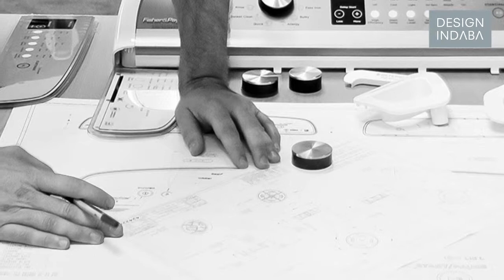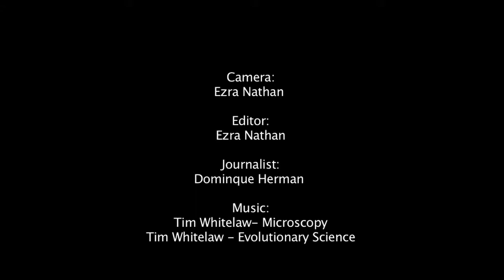Buttons for eyes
In this interview creative director of Alt Group Dean Poole talks about not having "buttons for eyes" and how to see the simple, obvious ideas.
Coming from sculptural background Creative director Dean Poole see business in a similar fashion to a material that you could sculpt and mould to express certain thoughts and ideas.

"Design is really about having a conversation whether it is between two people or you and an object or an experience," he says. " The more diversity conversations, the better your chance is of having a unique one, he says.

He goes on to share an example of their work for client Fisher & Paykel where they helped the client to develop a story around engaging their audience around the possibilities of what a kitchen could be.

"We created an incredibly long experience. We created a 75m long kitchen and created prototypes for different kinds of cooking and invented food experience," he explains. "We then invited 5000 people to come and engage with the engineers and designers of the company and talk about the future of appliance."

For example they made an Earl Grey Biscuit and ginger nut tea which together still maintain that taste memory.

He explains that he tries to look at the world and break it down to try and see the obvious idea that nobody's ever noticed: "those are the ideas that I love the most."

Poole then shares the saying that they have in the studio when people can't see something clearly or obvious they have "buttons for eyes" like a toy.

He believes that some of the best ideas are the obvious, simple ones that we all overlook and he uses actual button eyes that "give the world a wobble and messes with people's heads" to remind us to look.

"Creativity is like a sport without the umpire. You have to invent your own rule system that enables you to find those unique simple ideas."

View more inspiring videos like this one